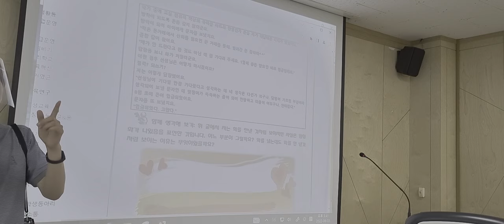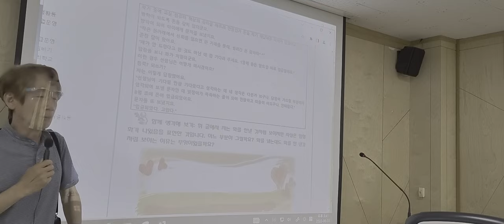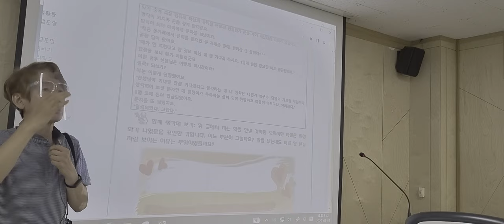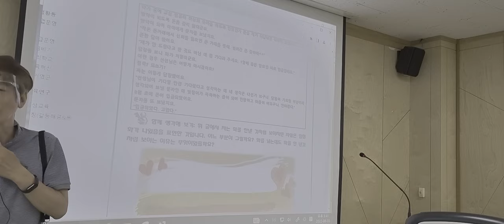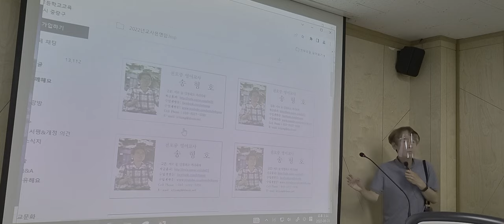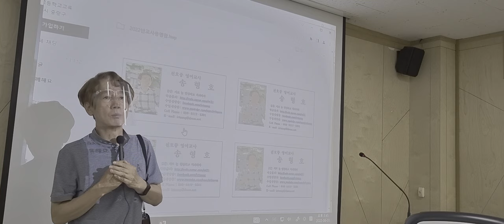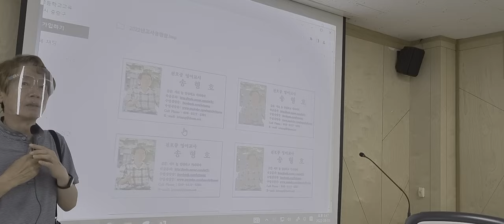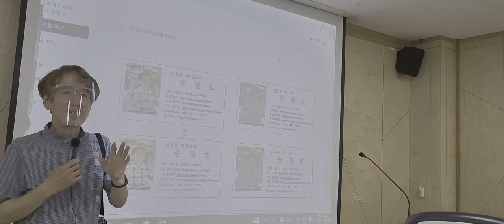학부모가 협조하지 않을 때